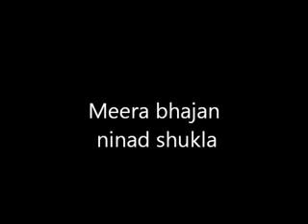Meera bhajan ninad shukla